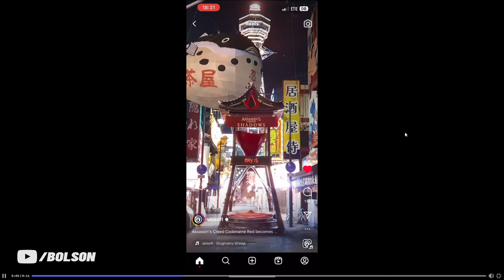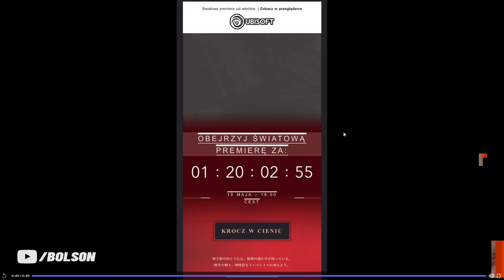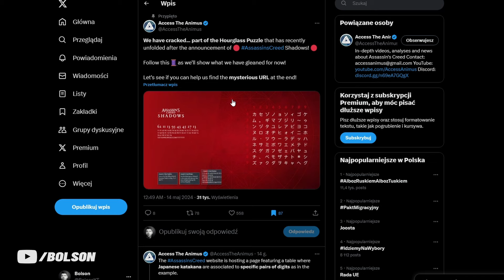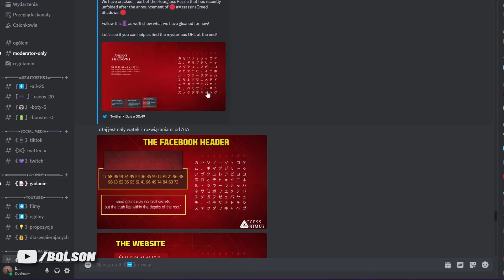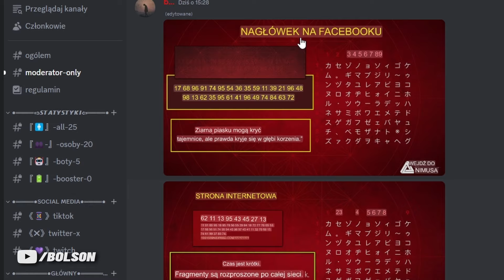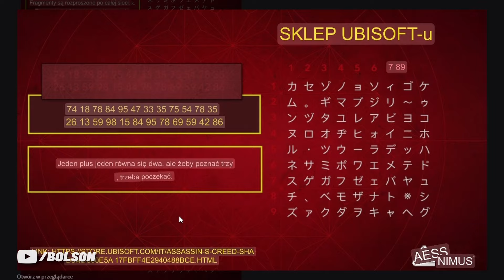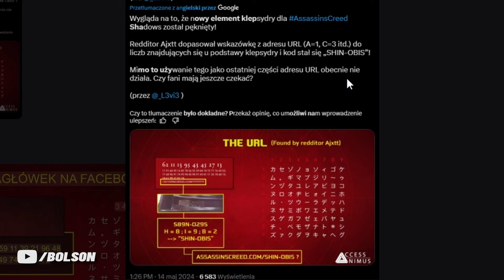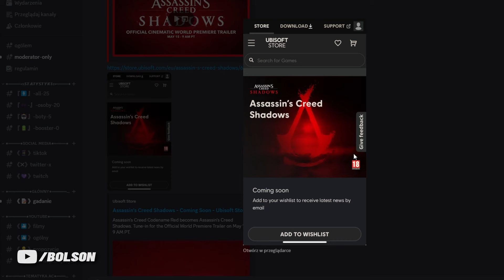🥷ASSASSIN'S CREED SHADOWS // RED - jutro zwiastun !1!! // Assassin's Creed codename RED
Jak się podobało, zostaw 👍 i SUBSKRYPCJĘ 👊😉 DZIĘKI!

PS. Prawdopodobnie któryś z nich będzie aktywny w momencie premiery zwiastuna.
🔴ŹRÓDŁA:
▶TAJNY UKRYTY KOD AC SHADOWS - @AccessAnimus

⏰Odnośniki czasowe:
00:00 - JUŻ JUTRO ZWIASTUN ASSASSIN'S CREED
00:18 - AC SHADOWS /  AC codename RED
01:47 - PIERWSZY RZUT OKA ZA TEASER CGI - ODLICZANIE
02:53 - TAJNY KOD - ZAGADKA ZWIĄZANA Z AC SHADOWS - ROZWIĄZANIE ! // AccessTheAnimus
08:18 - LINK Z ZAGADKI
08:49 - PEGI 18 - OGRANICZENIE WIEKOWE AC SHADOWS